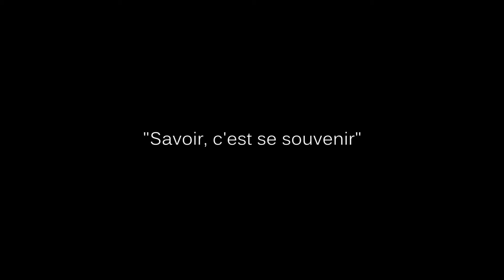Court-métrage expérimental "Savoir, c'est se souvenir"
"Savoir, c'est se souvenir" court-métrage  expérimental de Larbi CHIKH.  Texte, voix et images de Larbi CHIKH.